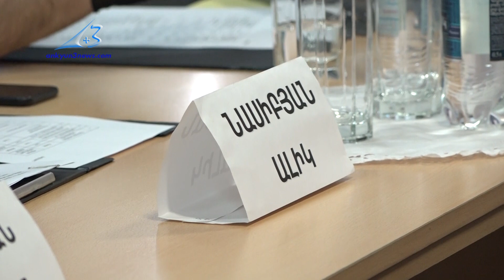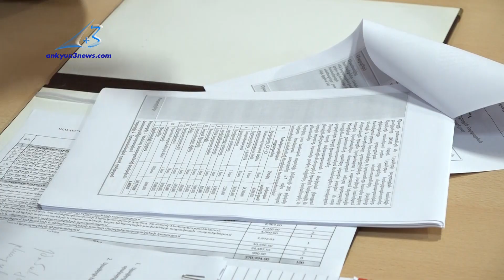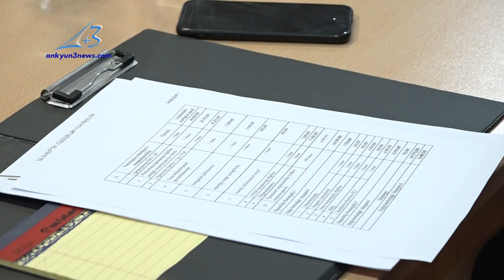Ավագանին բյուջեում փոփոխություն կատարեց՝ գյուղոլորտի աջակցման ծրագրին մասնակցելու նպատակով